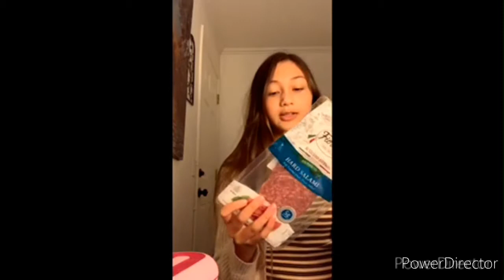How to make a Snack! With Ellie!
Hey everybody! This YouTube channel is created to get you creative and motivated! We call our selves the Boredom Busters. And we are working to earn our Silver Award. Our members are Ellie, Gabby, and Roxy. We upload video packages consisting of 3 categories. Crafts, Drawing, and Reading. We will be uploading these packages every other Sunday. This package is about Thanksgiving!

This video is lead by Ellie. She will be teaching you how to make a Snack.

- Crackers
- Cheese
- Meat